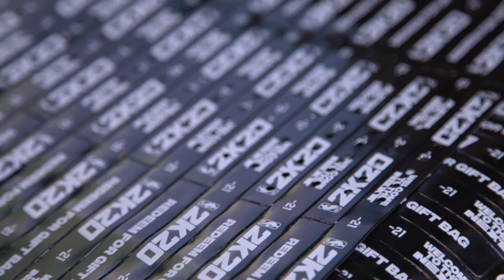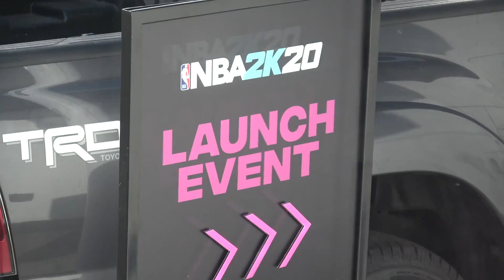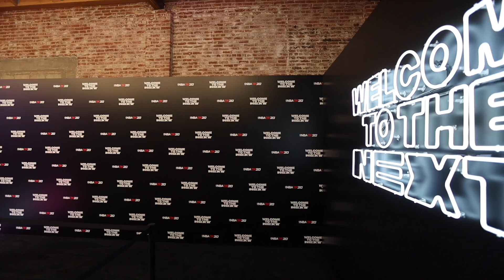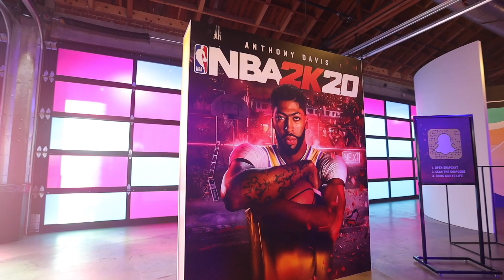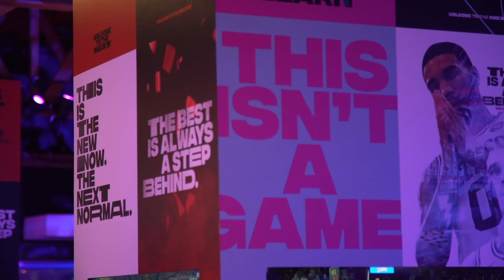目の前に憧れのNBA選手が😱ウェイドにサインを貰いリラードと2ショットも撮っちゃう謎の一般人J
▼早朝トレーナーやTシャツなどはここから購入